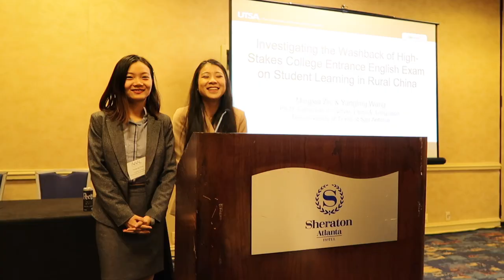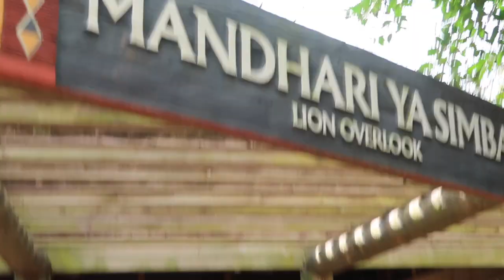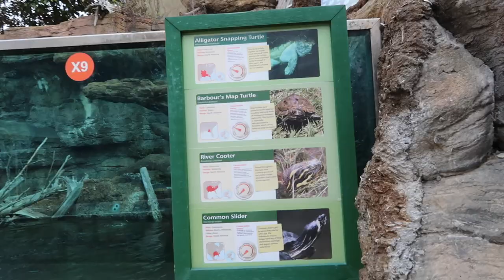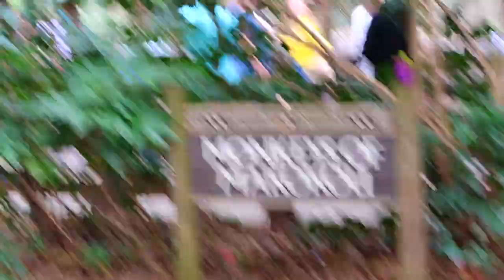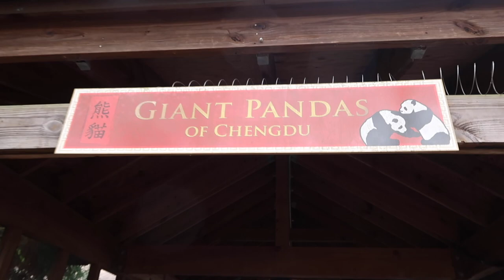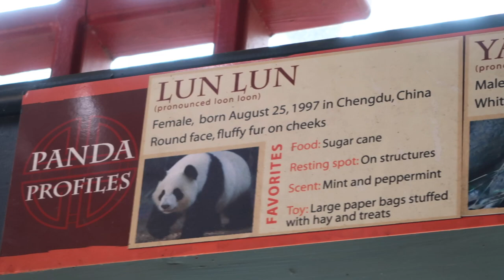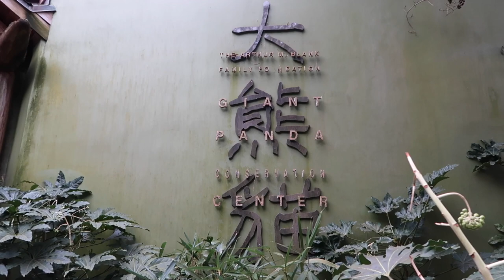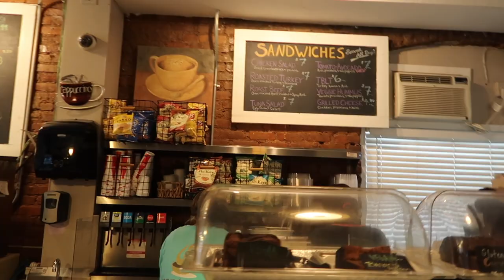Vlog31| Zoo Atlanta- Twin Pandas, Flamingo, Elephant-Fun Animal video-Travel to Atlanta Part 3